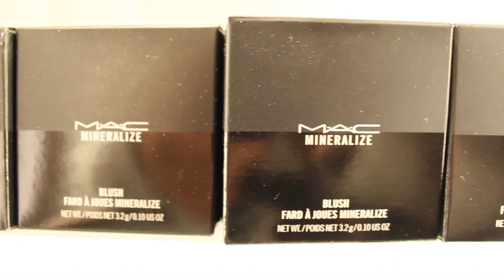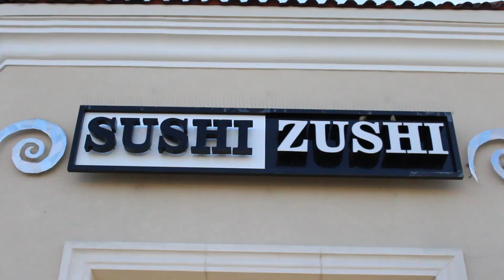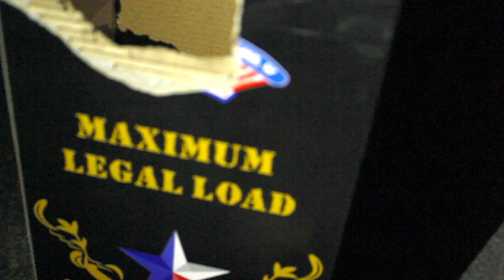She can do this for HOURS! - Full Nelson Vlogs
Check out the World's biggest cowboy boots in San Antonio, TX and look at the delicious food at Sushi Zushi 😋